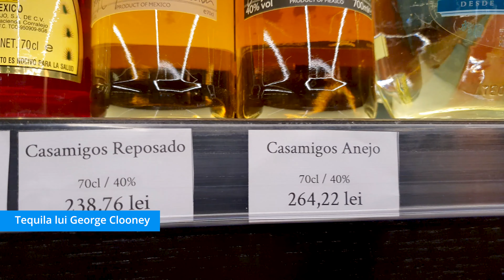Cum arată magazinul Finestore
B-dul Aerogării 2-8, sector 1 București, aproape de intersecția cu DN1.

Am vizitat magazinul Finestore, cel mai mare magazin de băuturi fine. Au peste 1000 de repere în magazin. Înțeleg că depozitul din Otopeni are peste 3000 de repere, așa că online găsiți mult mai multe de cumpărat.

Magazinul arată impresionant, plin până la tavan de sticle de toate felurile. Dacă nu vreți să așteptați curierul cu băutura comandată online sau dacă vreți un sfat de achiziție sau să gustați înainte să cumpărați, treceți pe aici.